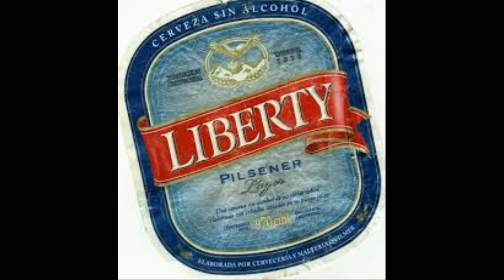REALIDAD 2018 con Diego Carbone,Juan Pablo Manrique, Roberto Manrique y Mauricio Chinni 25-4-2018